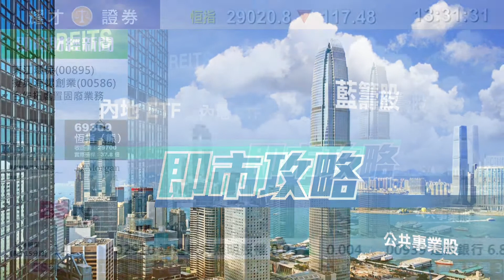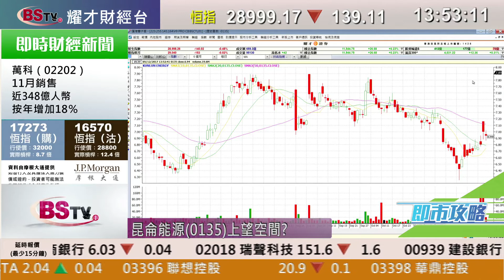耀才財經台 即市攻略 林芷彤 黃偉豪－手機設備股及半新股前景分析；有問必答：0135、0700、2018